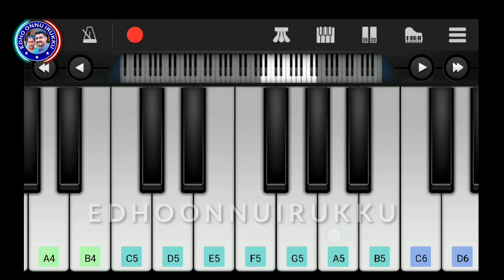🔴Video: Doctor Interval BGM | Doctor Theme | Easy Piano Tutorial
Doctor Interval BGM | Doctor Theme | Easy Piano Tutorial

Hi Friends,

In this video I'm Presenting Doctor​ Interval and title card BGM in mobile perfect piano mobile app. Enjoy listening and keep supporting.